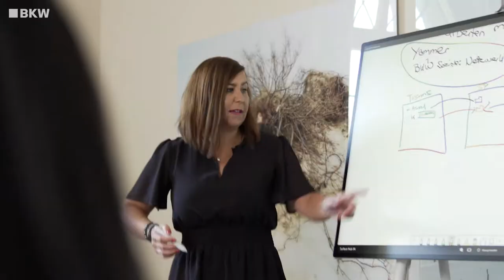Arbeiten bei der BKW Gruppe | ICT – Information & Communications Technology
Microsoft Teams? Chatten? Digitale Meetings? Dokumentenablage? Unsere Leiterin Central Services ICT gibt dir einen kleinen Einblick in ihren Arbeitsalltag bei der BKW.

Jede einzelne Mitarbeiterin, jeder einzelne Mitarbeiter ist wichtig in der BKW Gruppe. Diversität sehen wir als Chance, denn unsere Stärke ist das Zusammenspiel von verschiedenen Fachgebieten, Berufen, Kompetenzen und Ideen. Deshalb fordern und fördern wir unsere Mitarbeitenden dabei, ihr Potenzial zu nutzen, und eröﬀnen ihnen innerhalb unseres Netzwerks viele Entwicklungsmöglichkeiten. Gemeinsam schaﬀen wir Lebensräume für die Gegenwart und die Zukunft, in denen Menschen gerne arbeiten, leben und sich entfalten. Unser Versprechen und unser Anspruch als Arbeitgeberin auf den Punkt gebracht:

Mit Pioniergeist – Lebensräume gemeinsam gestalten.